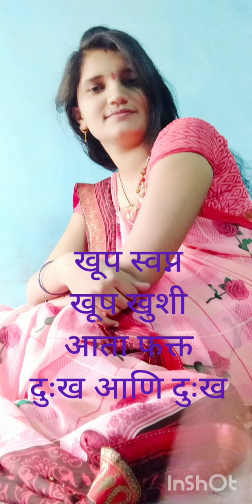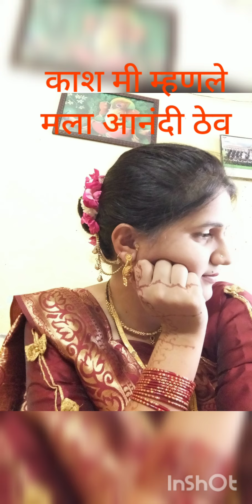mi mnle aste deva mla sukhi thev tr br zal ast😭😭karn mazi khushi tumhi hotat😭😭😭😭😭😭😭💔💔💔💔💔💔